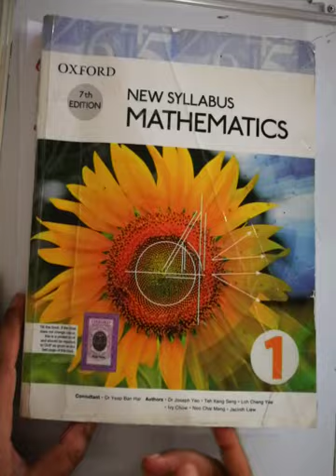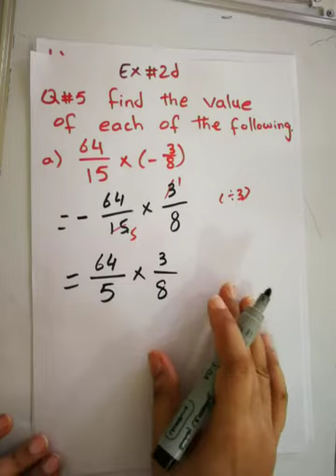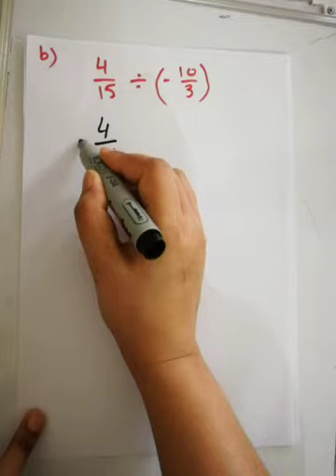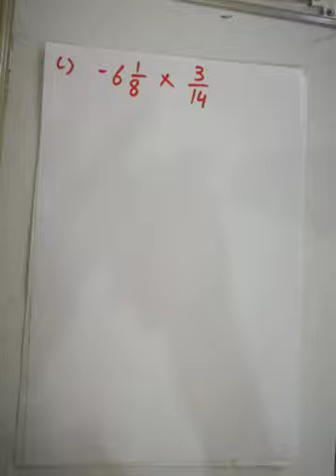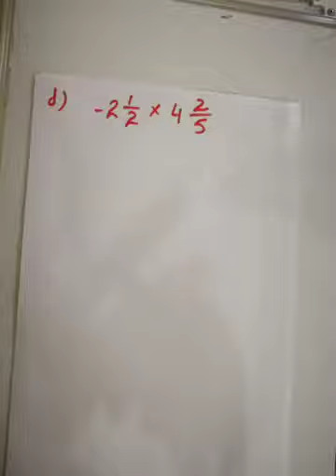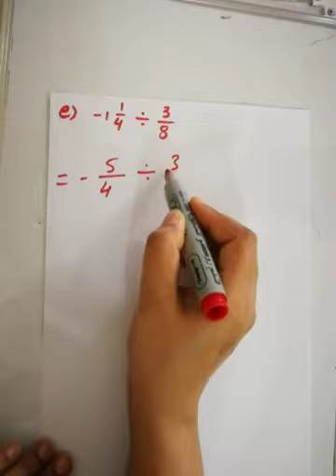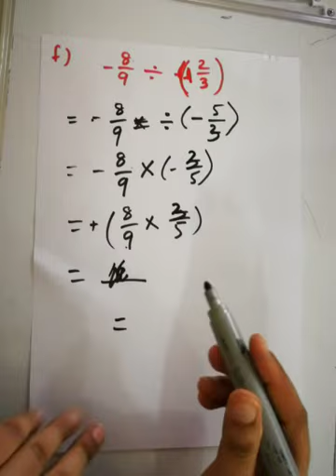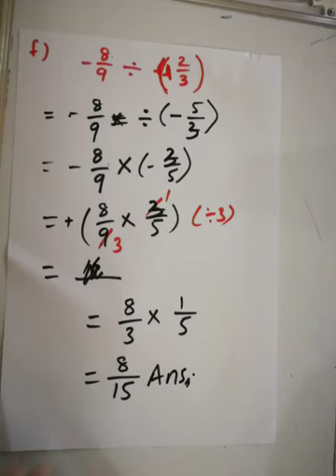Oxford mathematics book 1 Exercise 2d. question 5